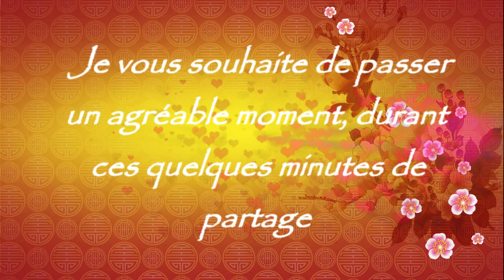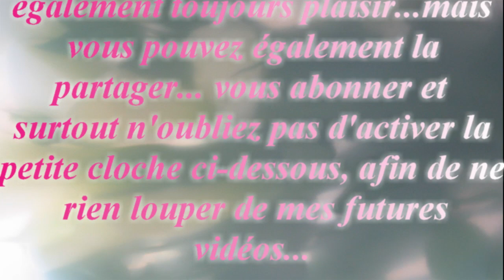AROMAT'EASY HAUL No 1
Je partage avec vous, mes achats de fragrances sur le site d'aromat'easy.
Ils nous promettent que tous ces produits n'accélèrent pas la trace des savons et ne les fonce pas. A tester !!!

J'espère que cette vidéo vous plaira et que nous pourrons partager et échanger.

N’oubliez pas d’activer la petite 🔔 pour être informés dès que je poste une nouvelle vidéo 😊

Gros bisous

Sylvie

Les fragrances que j'ai achetées :
- Musc blanc
- Voie lactée (Grasse)
- Plein Air
- Amour Fou
- Jour de Fête
- Fleur de Coton
- Le soleil sur ma peau
- Cléopâtre
- L'amour est dans le pré
- Riz & Karité
- Bois de Figuier
- Flower Power
- Enchantement
- Vanille non colorante
- Pâte d'amande
- Intense Extase
- Une nuit au jardin
- Encens